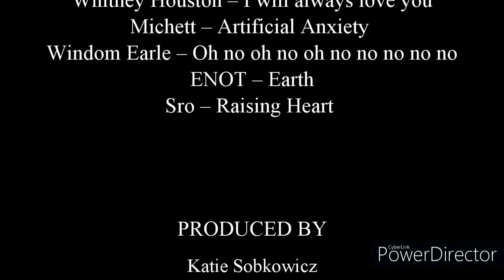Tibetan Terrier - first year of life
This film shows Lemon and his story and development over the first your of his life.